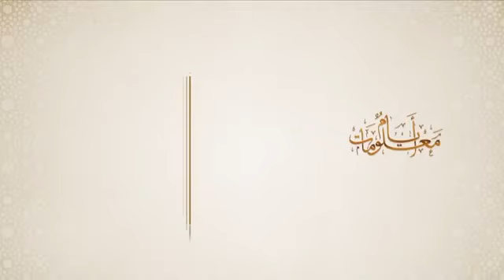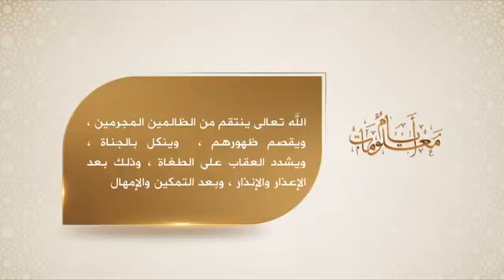عقوبة الظالم ﴿ ولا تحسبن الله غافلا عما يعمل الظالمون إنما يؤخرهم ليوم تشخص فيه الأبصار ﴾